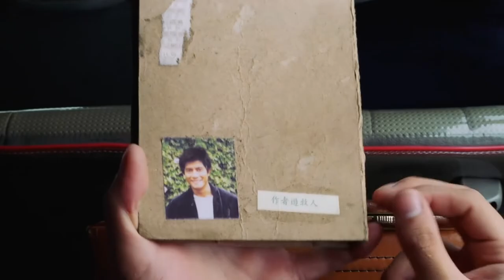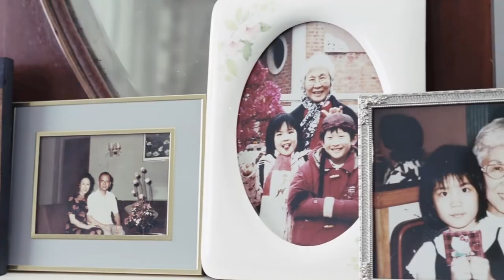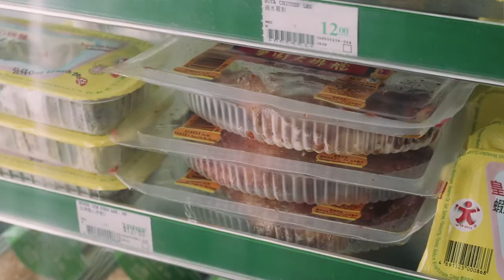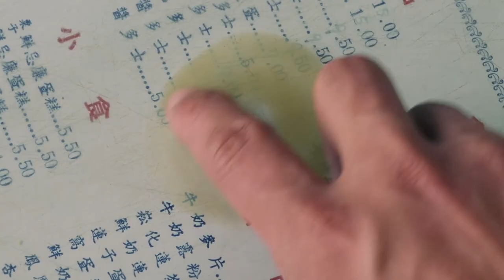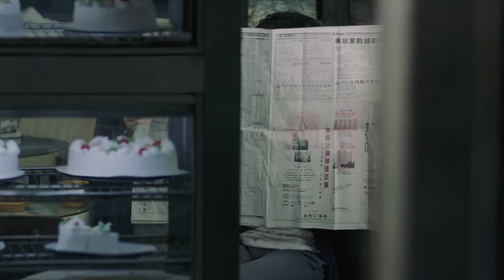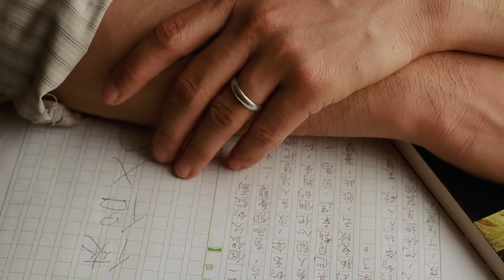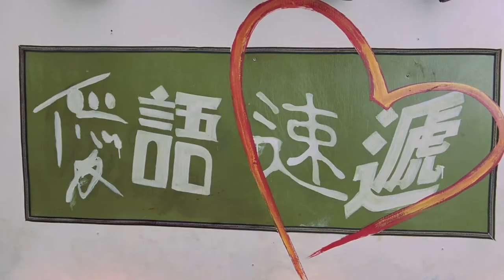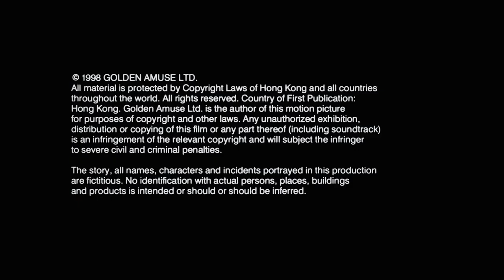[Vietsub & Engsub] Anna Magdalena (1998) | Kim Thành Vũ, Trần Tuệ Lâm & Quách Phú Thành